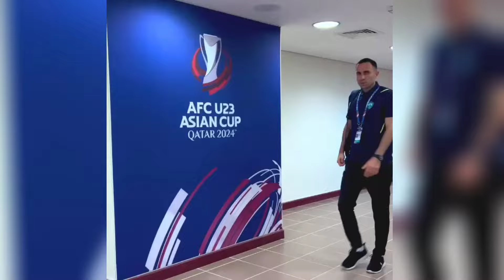O‘ZBEKISTON-VIETNAM ISHONCHLI G‘ALABA! BARCHA GOLLAR VIDEOSI! PLEYY-OFF DAGI RAQIB MA‘LUM!